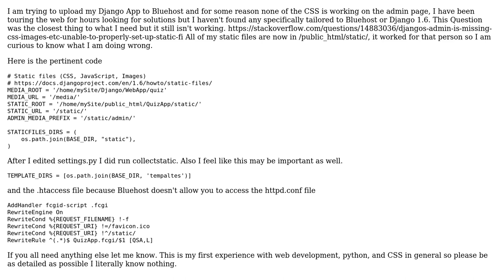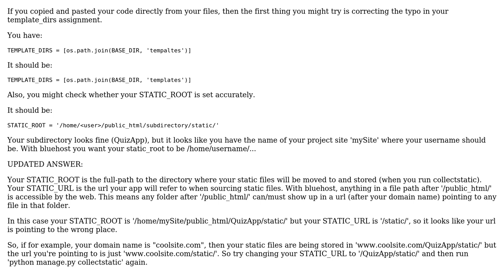Django 1.6 Admin page CSS not working with Bluehost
With thanks & praise to God, and with thanks to the many people who have made this project possible! | Content (except music & images) licensed under CC BY-SA | Music | Images & others | With thanks to user pianoisland user Paul Meinshausen and the Stack Exchange Network Trademarks are property of their respective owners. You are responsible for your own actions.